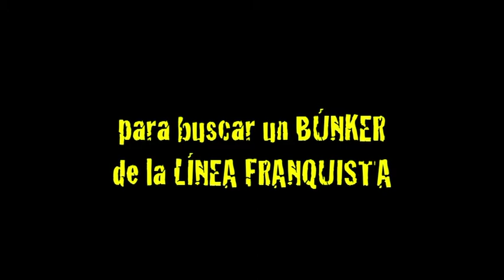16 BATALLA DEL EBRO 01 DEFENSAS DE ASCÓ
El búnker de los Reguers es una construcción franquista situada en las afueras de Ascó. Formaba parte de la LÍNEA FORTIFICADA de la

CABEZA DE PUENTE RIBARROJA - FLIX - ASCÓ,

un sistema defensivo que tenía un doble objetivo: proteger la vía del ferrocarril y controlar la zona cercana al río Ebro para impedir un posible ataque republicano.

Aún así, el 25 de julio de 1938, los soldados del EPR -Ejercito Popular de la República- cruzaron el cauce y ocuparon Ascó sin encontrar demasiada resistencia.

El búnker quedó en territorio republicano durante la mayor parte de la Batalla del Ebro, pero sólo los últimos días se fortificaron los soldados republicanos para ganar tiempo y permitir, tras los combates, la retirada organizada.

Terminada la batalla, los franquistas lo ocuparon desde el 15 de noviembre hasta finales de diciembre, cuando iniciaron la campaña sobre Cataluña, el principio del fin de la república.

El búnker se encuentra en excelente estado de conversación. Se ubica en una zona agrícola en el margen derecho del Ebro, entre los municipios de Ascó y García.

El Memorial Democràtic de la Generalitat ha señalizado este ESPACIO HISTÓRICO, que promociona el Ayuntamiento de la localidad.

consorci memorial dels espais de la batalla de l'ebre